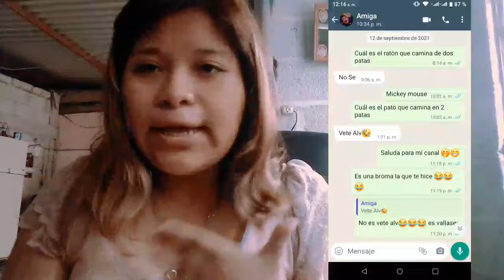PEQUEÑA BROMA A MI MEJOR AMIGA 🤭😂😱😁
Mi canal y mi Instagram 💖🇮🇹
Mi facebook

Vallan ha mis redes sociales porque ha ora se viene algo tan grande para mí canal de Youtube comprarte comentá muchas veces ayúdame cumplir mis sueños 💗🇲🇽 mi nombre es Vanesa Ginés quiero sacar música en dos años y medio por favor cómprate mi canal hasme ese favor cómprate muchas veces mi canal 💗✨ tengo ha dios conmigo tengo un corazón tan grande que puedo ayudar ha millones de personas que andan en la calle niños andando vendiendo hay les daré el apoyo si ustedes me apoyan por favor cómprate mi canal 💗🇲🇽 Soy mexicana y un gran ejemplo para millones de personas para darles un futuro grande yo estoy aquí para apoyar ha todas las personas si ustedes me apoyan en mi carrera de youtube y en mi vídeo musical yo amare ha todos mis haters hablen de mi no pasa nada no los voy ha odiar los amare ha todos porque ustedes se están formando mi familia 💗✨🌷

Mi nombre es Vanesa Ginés 💛🇮🇹
Me gusta la música electrónica y regeeton
Amo cantar desde que yo estaba chamaca 💓 amo hacer travesuras 🇮🇹💛
Me aloco con la musica 💕 amo ha los YouTubers favoritos
Jukilop ⭐ Kimberly Loaiza 🌈 JD Pantoja 🇮🇹
Juan de Dios Pantoja 💖 Nazly Rivera 😍 Luisa Fernanda W 💕 Izza primera 🌸 Legarda 💖 DEJOTA2021 😘